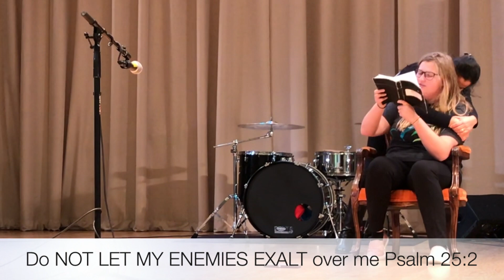Spiritual Warfare and How it's Done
You have authority over all the power of the enemy and it's in Him and in His word.